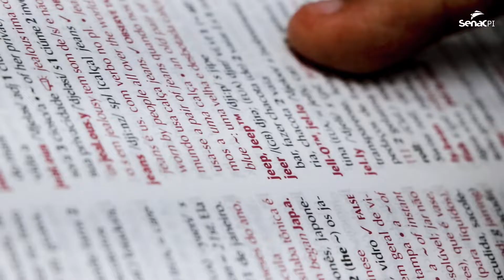Inglês para Mestrado é no Senac Piauí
Já pensou em ingressar no Mestrado dos sonhos e atinguir a qualificação profissonal máxima em sua área? Nós temos a chave para as portas do seu futuro! Aqui no Senac você encontra a melhor preparação de Inglês para o Mestrado.